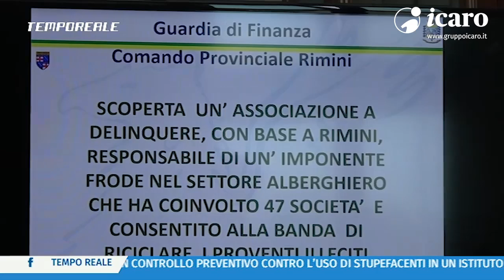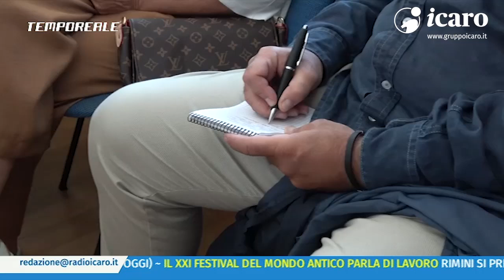Operazione Calypso. Rinaldis: soddisfazione per chi è corretto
Dopo l'operazione della GdF che ha scoperto l'articolata frode milionaria di una famiglia di albergatori, la presidente di Federalberghi Rimini Patrizia Rinaldis interviene alla trasmissione di Icaro Tempo Reale